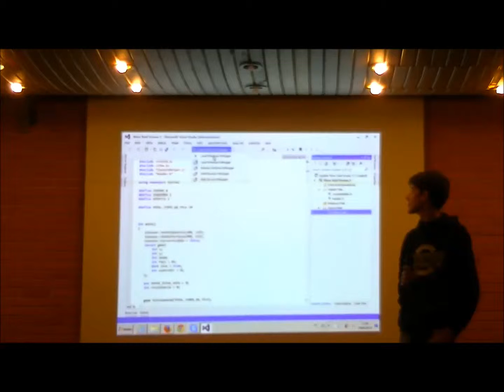River Raid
Remake do jogo de Atari River Raid desenvolvido em linguagem C pelo estudante Rafael.